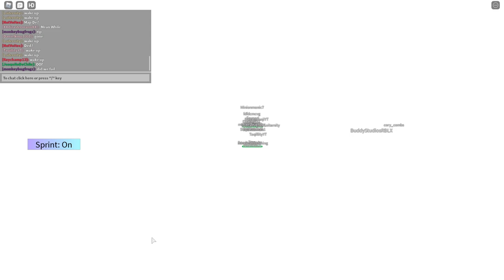Roblox Distant Lands | The Dark Truth Live Event (EPIC+)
OTHER STUFF
Roblox: Danielking1001
Epic: DanielZockt2471